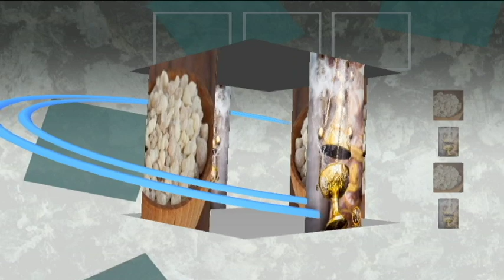ማርያም ዕጣን ናት !!! ከቀሲስ ንዋይ ካሳሁን ንባብ በኢዮብ ዮናስ